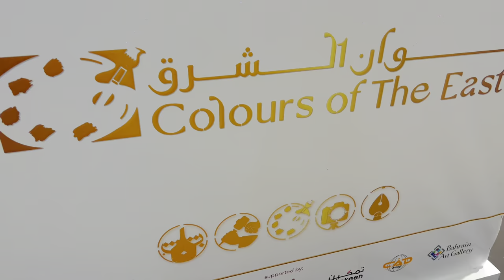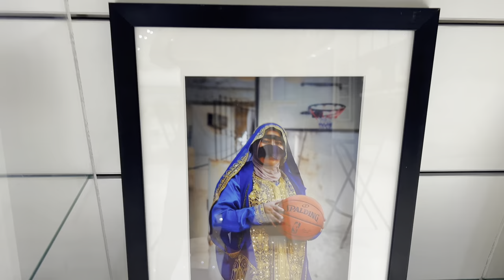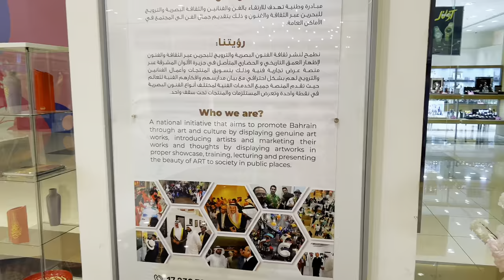HEAD OVER TO COLOURS OF THE EAST GALLERY AT SEEF MALL MUHARRAQ {Bahrain}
@kusinanijunior  Under the patronage of His Excellency Sheikh Rashid bin Khalifa Al Khalifa, President of the National Council of Arts, Colours of the East in cooperation with the students of the Arts and Design Program at the University of Bahrain have put up an amazing art exhibition, ‘Depth’ at Seef Mall, Muharraq!

To help Kusina ni junior Grow:
3. Leave a comment to say hello.